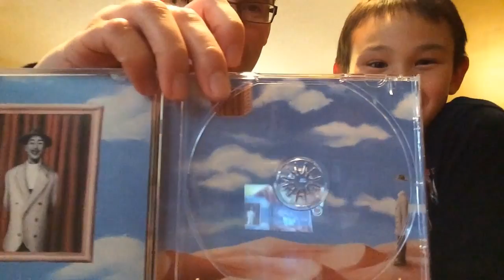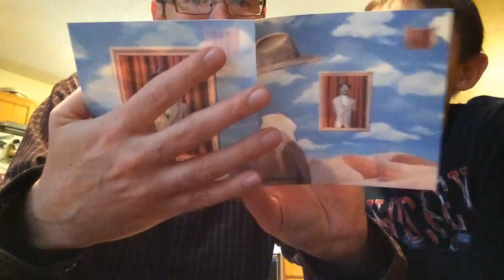Opening Kohh's monochrome album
Yes, it's been ages since I bought a rap album, especially a J-rap CD. So let's open up Kohh's monochrome and see the legendary rapper's goods. Wait, that doesn't sound right. Let's see Kohh's package! Err, I mean let's open this baby up. Whatev' here it is.